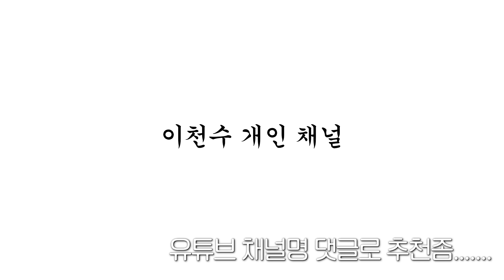이천수, 유튜브 개인 채널 드디어 오픈!!!!!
얘들아 채널명 추천좀 해줘라